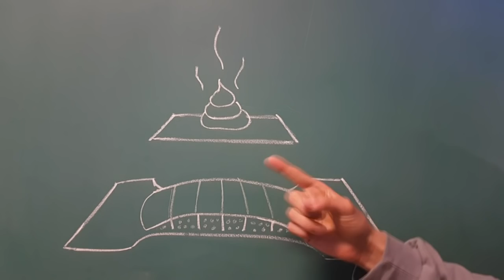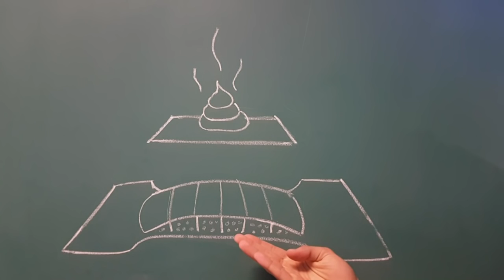Rally Innovación Latinoaméricano 2016 | POFF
Rally Innovación Latinoamericano 2016 | POFF
- Problema: Eliminación de residuos higiénicos.
- Solución: Sistema de pañales ecológicos y lavadora inteligente sustentable.

- Grupo: ytỹyre
Eugenia Cabrera
Frank, Kevin
Geryng, Lucas
Bernhardt, Leandro
Peiter, Grabriel
Valdez, Joaquin
Pablo Gomez